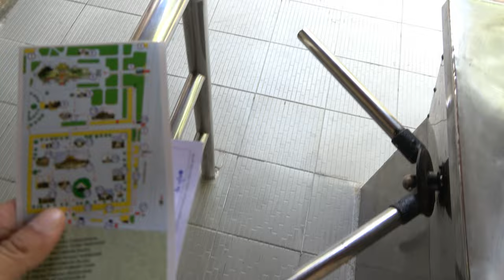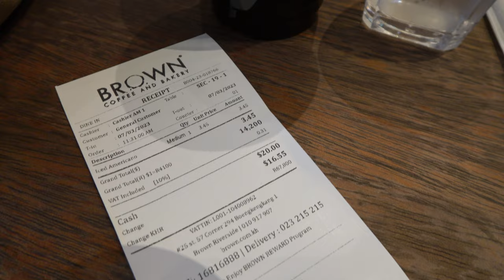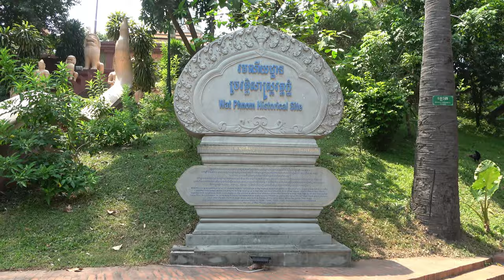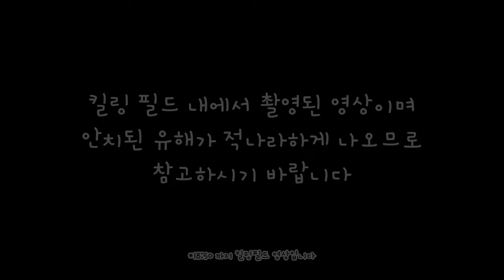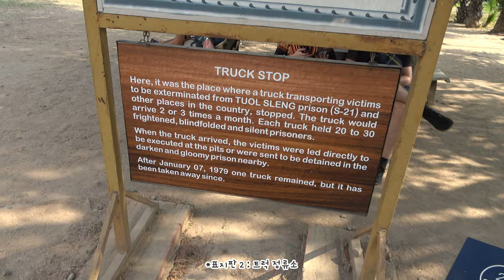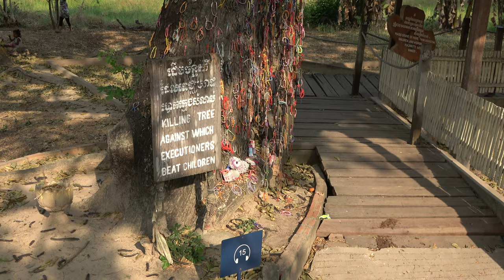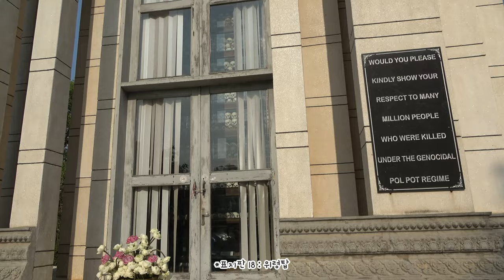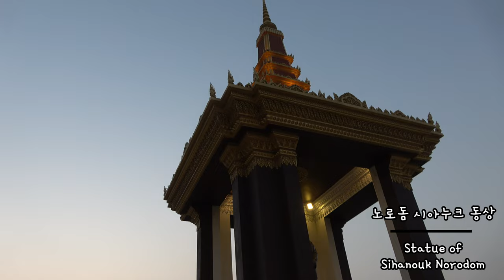ep.64 | 프놈펜 가볼만한 곳 (킬링필드, 프놈펜 왕궁, 중앙 시장)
수 많은 국보들이 즐비한 프놈펜 왕궁부터
프놈펜 대표 시장인 중앙 시장 방문!
역시 프놈펜 하면 킬링필드는 빼놓을 수 없다는...
왓 랑카에서 무료 명상수업은 실패했지만
그래도 알차게 돌아다닌 하루!

4K로 변경하시면 더욱 더 선명한 화질로 보실 수 있습니다 :D